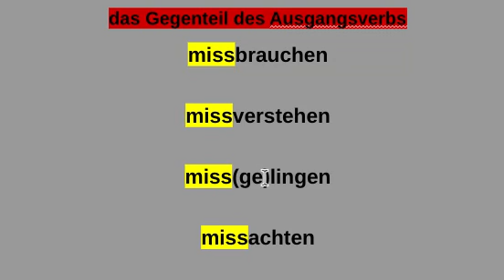Vorsilbe miss - //Präfix